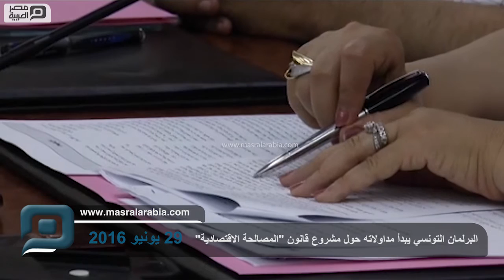مصر العربية | البرلمان التونسي يبدأ مداولاته حول مشروع قانون "المصالحة الاقتصادية"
يشمل عفوا عن موظفي القطاع العام بخصوص أفعال تتعلق بالفساد المالي باستثناء الرشوة والاستيلاء على الأموال العامةبدأت لجنة التشريع العام بالبرلمان التونسي، رسميا، مناقشة مشروع قانون أساسي يتعلق بإجراءات خاصة بالمصالحة في المجال الاقتصادي والمالي، أو ما يعرف بمشروع "المصالحة مع رجال الأعمال".وطرح الرّئيس التونسي، منذ أيار/مايو 2015 مبادرة تشريعيّة تتمثل في مشروع قانون المصالحة في المجالين الاقتصادي والمالي يقر بـ"العفو لفائدة الموظفين العموميين، وأشباههم بخصوص الأفعال المتعلقة بالفساد المالي، والاعتداء على المال العام، ما لم تكن تهدف إلى تحقيق منفعة شخصية، مع استثناء الرشوة والاستيلاء على الأموال العامة، من الانتفاع بهذه الأحكام"